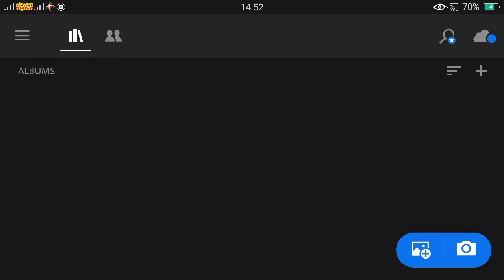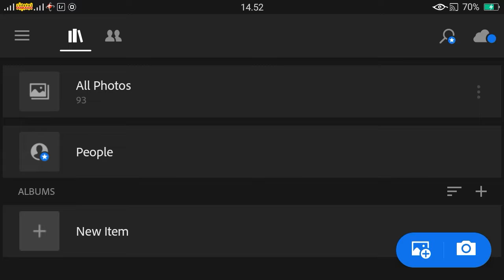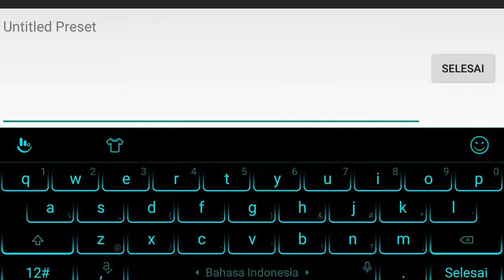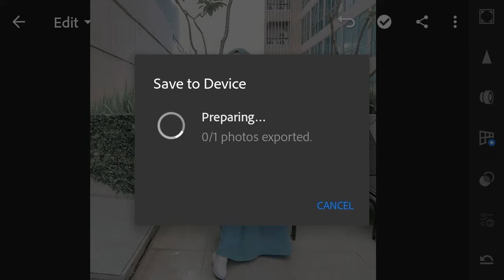Lightroom Tutorial Cara edit foto ala Selebgram @michimomo | Free Download Preset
selamat datang di Chanel TE Tech
di chanel ini akan membahas tentang tutorial editor dan lainnya

Link Download Preset (Format dng)

TERIMA KASIH

tutorial lightroom bercak putih, tutorial lightroom baru, tutorial lightroom brandon
lightroom presets,
lightroom edit,
lightroom mobile,
lightroom background,
lightroom best presets,
lightroom brown,
lightroom best photo editing,
lightroom blue,
lightroom beginners,
b&h lightroom,
lightroom b&w,
b&h photo lightroom